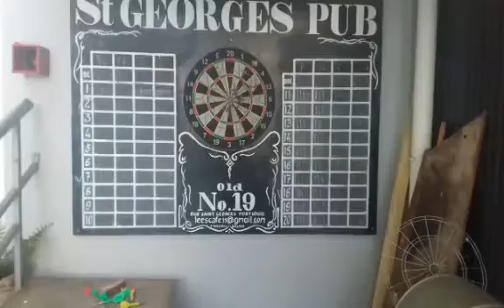Exellent swimming pool